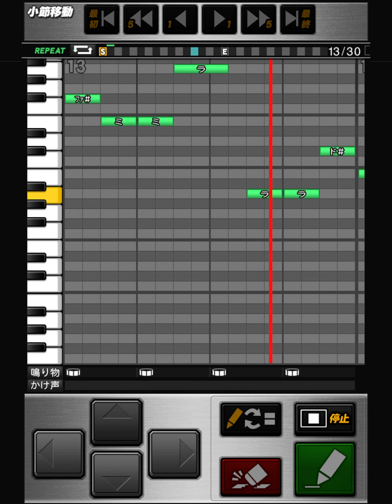【プロスピA】応援歌 フィクション/sumika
パスワード
おどねたよねまおおうねたふふおおだちべくゆねざあおりおいうひしたをぞからんでみぎやてじごもりむつほぎべゆぼちをへたぎかげぐぐもひぬしけねりねもけふまさしちぬびがぜぎにむらぜこごとみねはこをくけねつとまををわけとさめふざどおぜとまをぬむひあだんのろやげまかろびかぬおぐうぞれざばぞうせためじばじげろおりえほさりじへあよかもぶてだふおおおぼごせほなせげにけほちみほみめゆらをやへいしぞずいはこあがはたへまばこるせれぐてどつねうみつをどせのお

コピーの仕方
この動画の共有ボタンからコピーを押してもらいiPhoneならSafariのアプリ、AndroidならChromeのアプリの一番上にある検索欄から長押ししてペーストしたらSafariでこの動画が出てくると思います。そこの概要欄からコピーしたらパスワードを入力することが出来ると思います。

◇President ch.